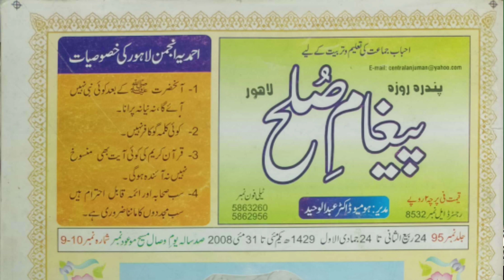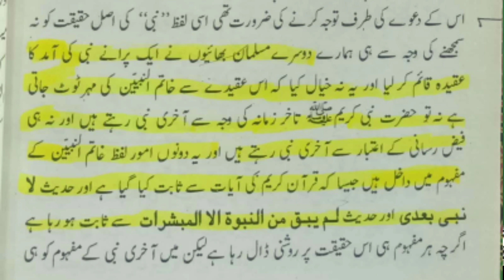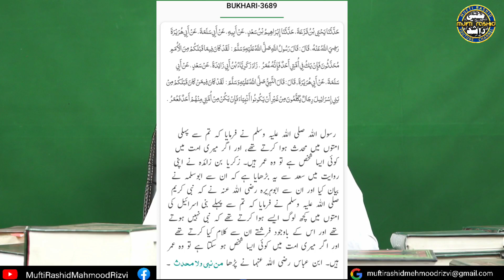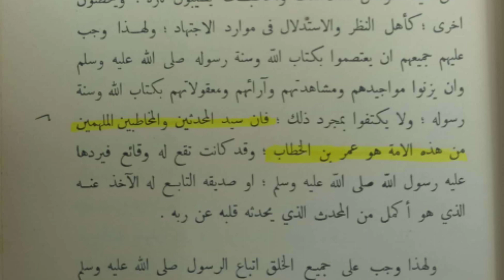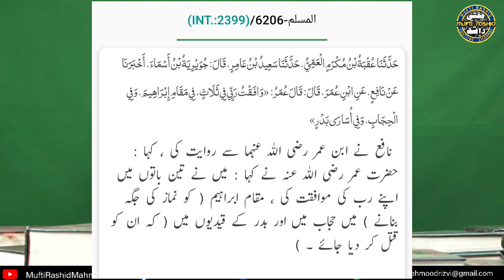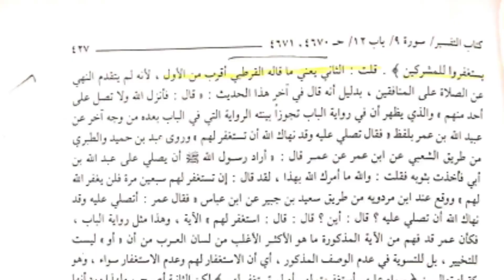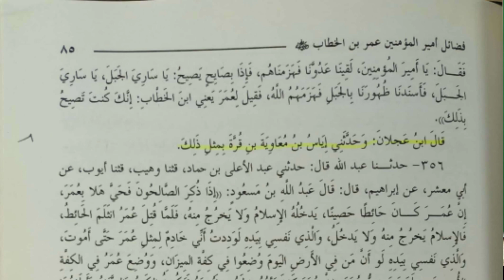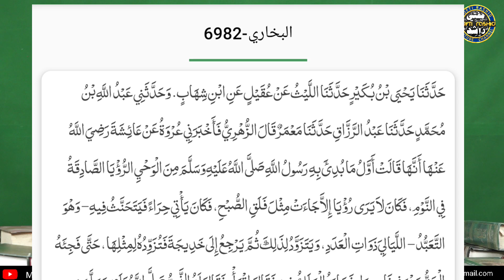Khatm E Nabowat/Nazool E Essa AS Aur Kashf Wa Ilham! Reply To Eng Ali Mirza By Mufti Rashid Mahmood